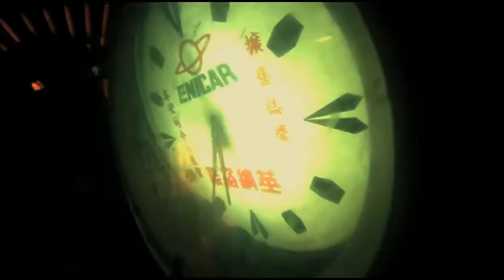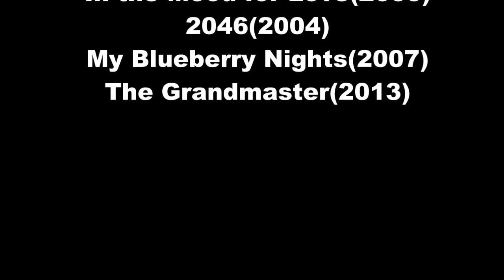Final Film Essay